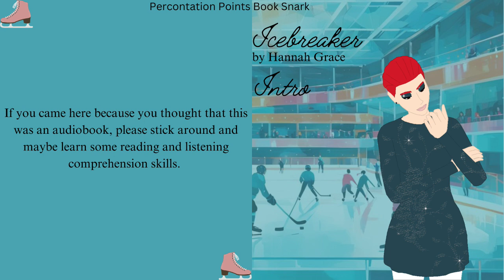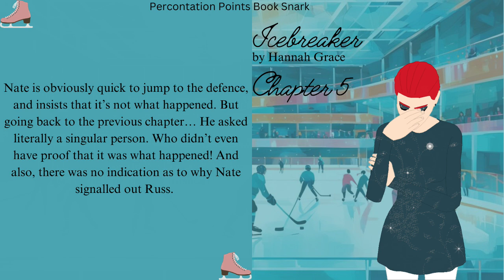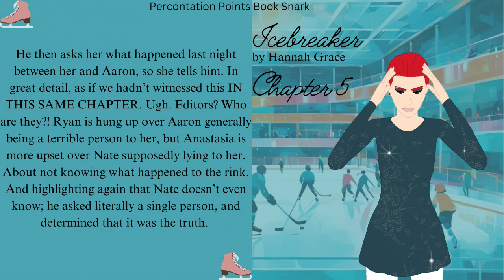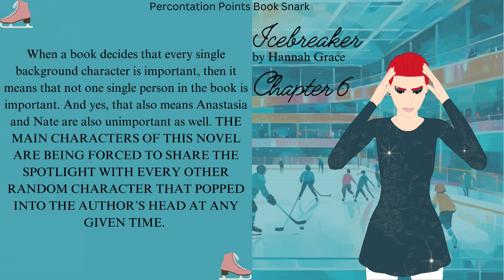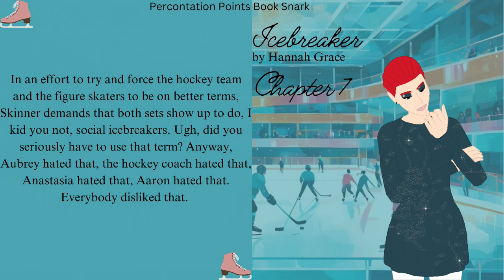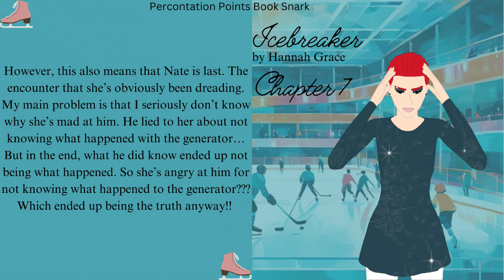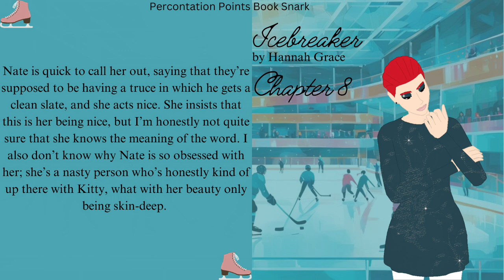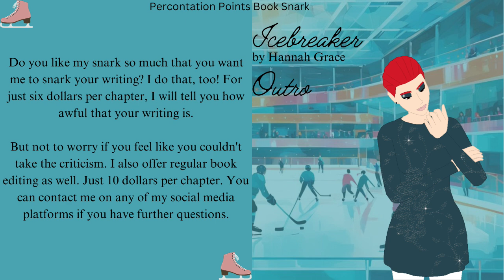Book Snark: Icebreaker, chapters 5-8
Sarcastic book commentary of Icebreaker by Hannah Grace. Now with built-in subtitles for the hard-of-hearing community, those who don't speak English well, or those who just have problems with comprehension!